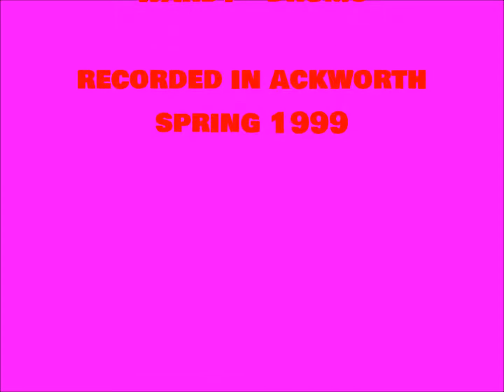''Mindblower'' Jez, Keif and Wardy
From the 2011 CD 'Kitchen Sessions' (LSD 028)